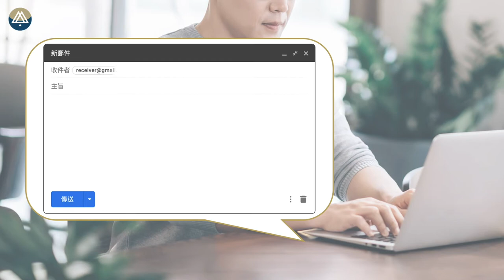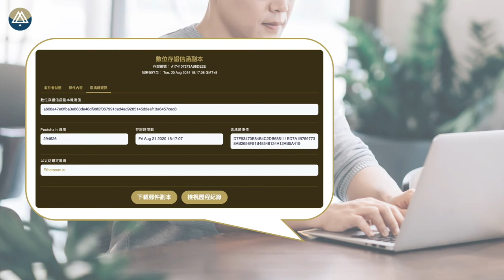e-Attestor 數位存證信函首選服務 - 介紹影片｜BlockChain Security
隨著數位化轉變，紙本存證信函逐漸不符合現代人使用習慣。e-Attestor 以區塊鏈作為公正的第三方，存證免臨櫃、高效率。本服務注重用戶隱私，會以專屬密鑰加密郵件，僅有合法授權者能檢閱。將原始郵件副本數位指紋上鏈，並基於區塊鏈之資料不可篡改、不可否認、去中心化等特性，協助告知傳達並存證，有效提高證據力。